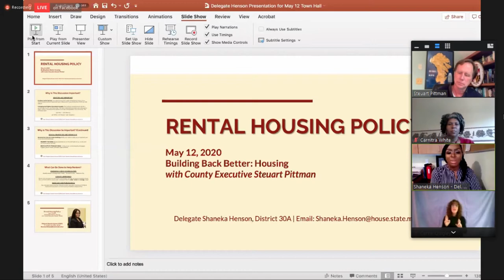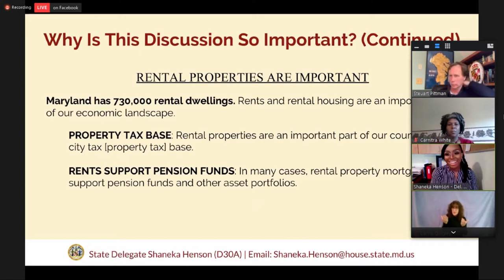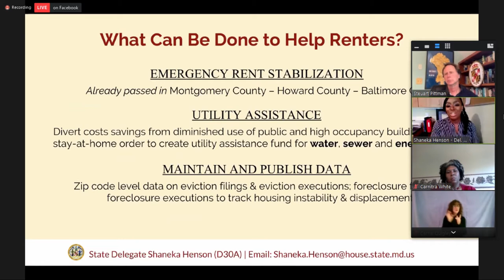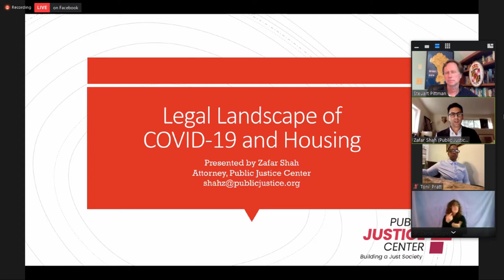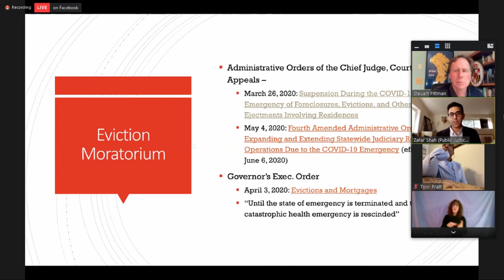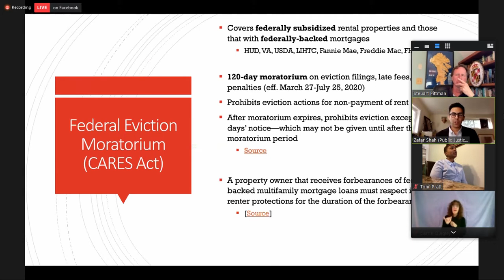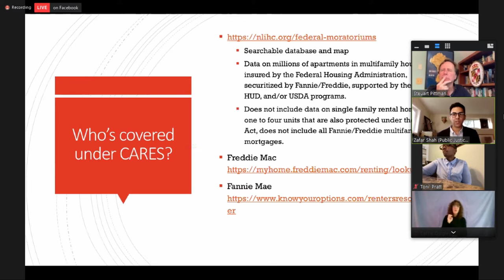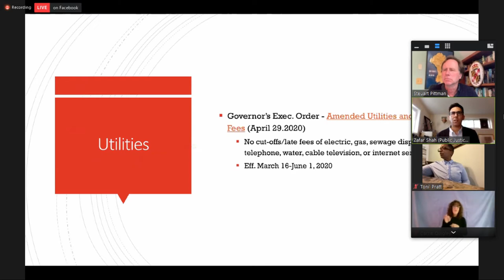BUILD BACK BETTER: Housing - Virtual Town Hall